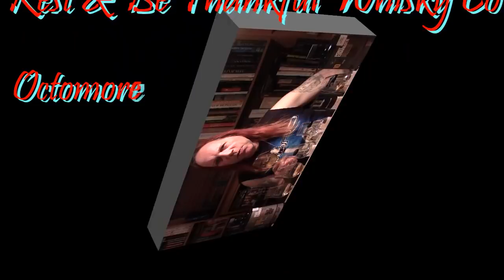The Good Dram Show - Episode 295 'Port Charlotte & Octomore'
Welcome to the first episode of the show for 2019! I'm kicking off the year with a peaty epic!

Episode 295 – An Epic Episode of the Show!

Nottingham
NG1 2ET

Featuring
Bruichladdich Port Charlotte ‘Islay Barley’ 2011 (6 year old) 50%
Bruichladdich The Port Charlotte 10 year old 50%
Bruichladdich Port Charlotte MRC:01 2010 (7 year old) 59.2%
Bruichladdich Octomore 09.1 Dialogos (5 year old) 59.1%
Bruichladdich Octomore 09.3 Dialogos (5 year old) 62.9%

Rest & Be Thankful Whisky Company Octomore 2007 (6 year old) 63.8%

Music
Sins of Shadows - Be

Chris Goodrum